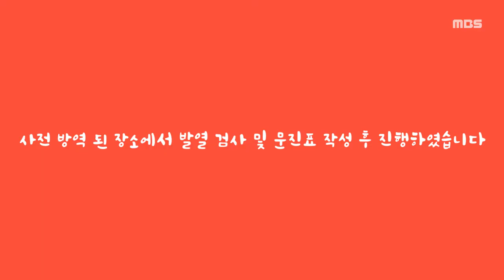Ep5 일어일문학과를 파헤쳐보자! | 과일타임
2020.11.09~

'과'에 대해 '일'일이 알려주는 '시간'
🍉과일타임⏰ 마지막 시간!
'명지대학교 일어일문학과'에 대해 궁금했던 분들을 위해
일어일문학과 학우에게 듣는 진솔한 답변들!
마지막으로 함께 들어볼까요?

제작 이서정 기술 안재국 게스트 김근아 길주원